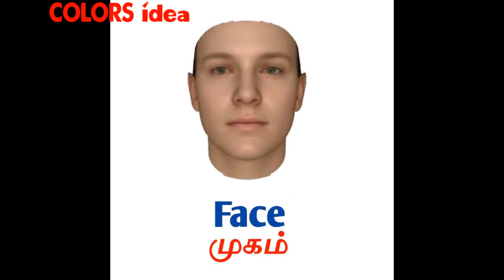Pictures and its Names -(part-36) படங்களும் அதன் பெயர்கள்